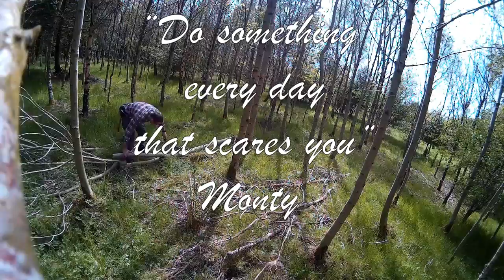3 Days Summer Wild Camp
3 days wild camp from last year, I am only now getting round to editing. Join me for some great food and special guests that have joined me in my adventure. Enjoy.